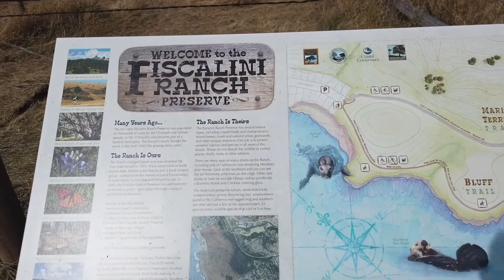Fiscalini Ranch Preserve, Bluff Trail, CA - Adventure Guru